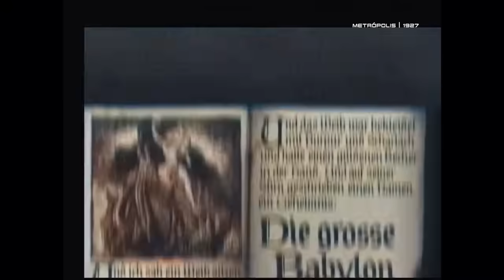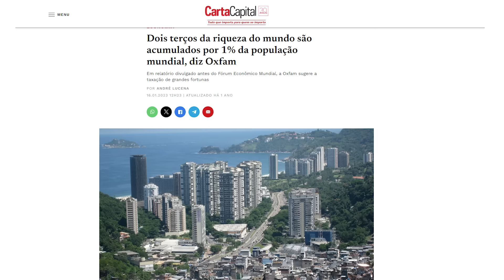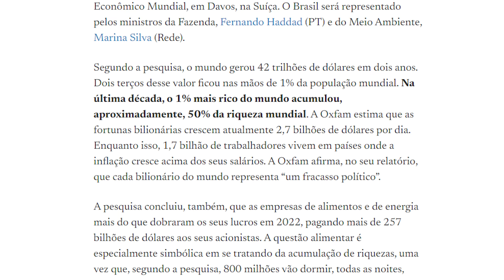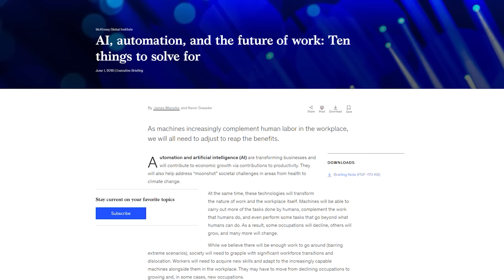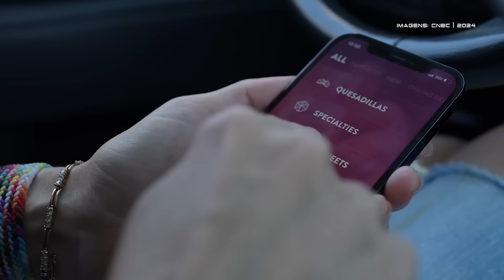COMO 'METRÓPOLIS' PREVIU O MUNDO MODERNO! | Futurices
Quando o cineasta Fritz Lang e a autora do longa Thea von Harbou lançaram "Metrópolis" em 1927, mal sabiam eles do impacto que o filme teria por quase um século. Com efeitos visuais inovadores e uma escala gigantesca, o longa expressionista alemão se tornou um dos mais influentes da ficção científica e hoje a gente percebe que ele não só revolucionou o cinema, como também antecipou muitos dos dilemas do mundo moderno.
A trama se passa em uma cidade futurista, onde a elite vive nas alturas, cercada de luxo, enquanto os trabalhadores estão literalmente abaixo deles, presos no subsolo em uma rotina mecânica e desumana. Quase 100 anos depois, "Metrópolis" explora questões que hoje tão mais vivas do que nunca, desde a desigualdade social até a automação no trabalho, passando pela manipulação de massas e o papel da tecnologia no controle social.
E é pensando nisso que, neste vídeo, a gente vai explorar como essa distopia não só moldou a sci-fi, como também falava de um futuro que, de muitas formas, já é o agora.